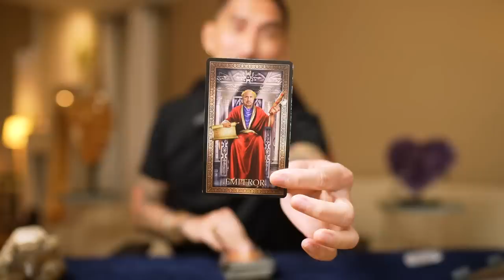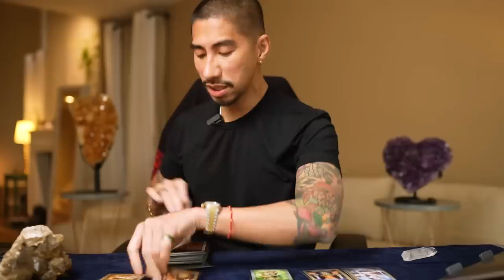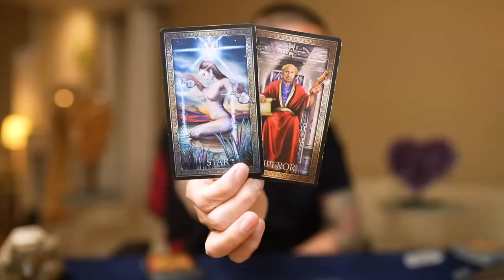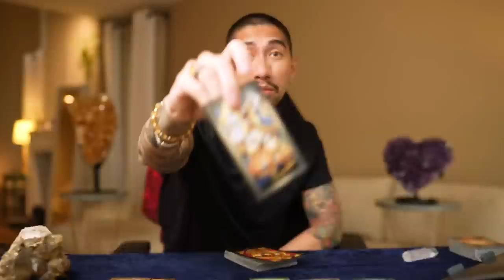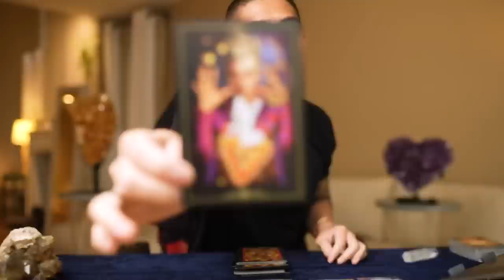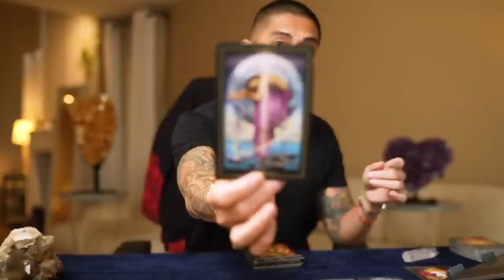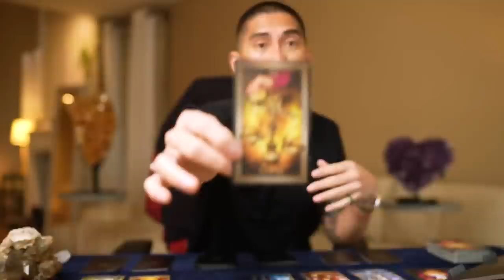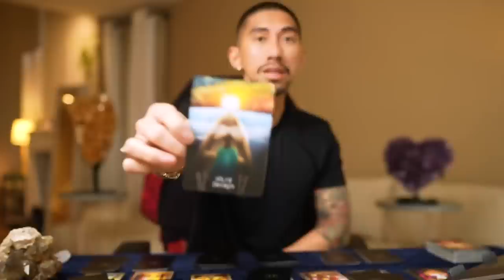Scorpio ♏️ This Decision Will Change Your Life Forever 😨 May 15-21 Weekly Tarot Read